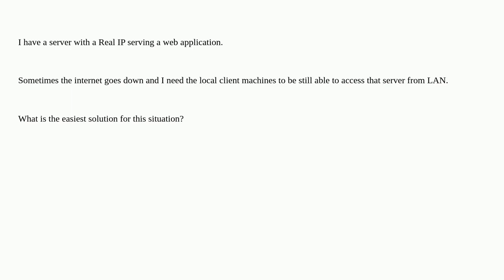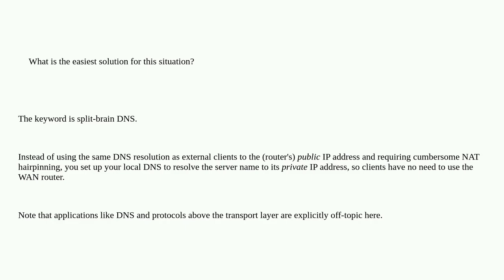Accept requests from Lan when Internet is down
A special thanks goes out to the community

  routing lan